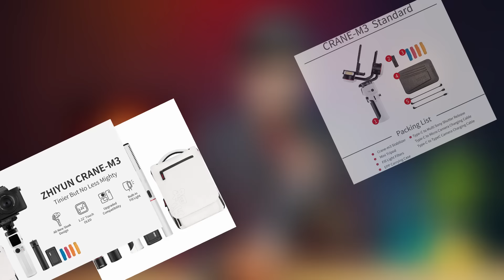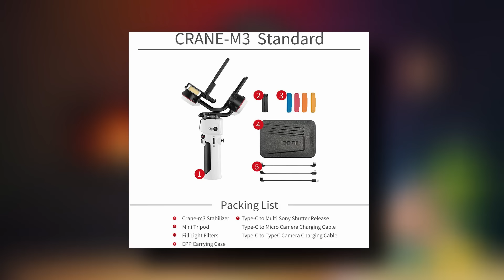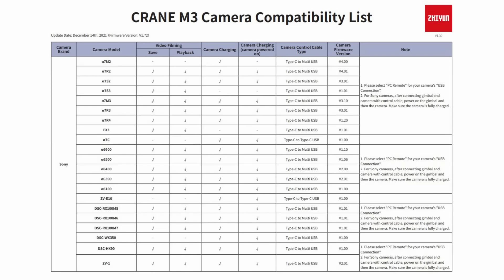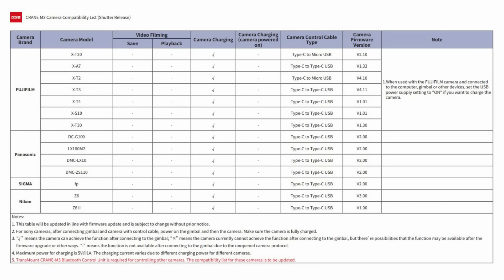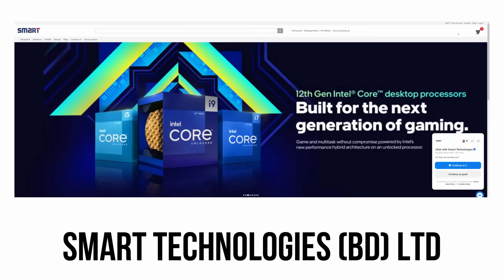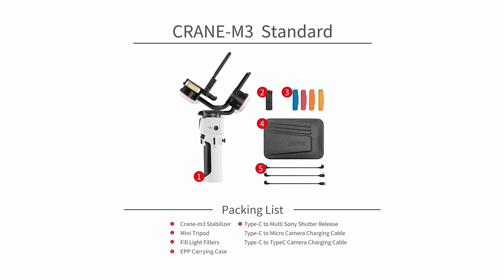Zhiyun Crane M3 Gimbal | The BEST Compact Gimbal For 2022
M3 comes with compact structure, angled rear motors and optimized axis arms, providing a gimbal that is as tiny as a bottle of water with sufficient room to carry different kinds of cameras² for stable and smooth movements.